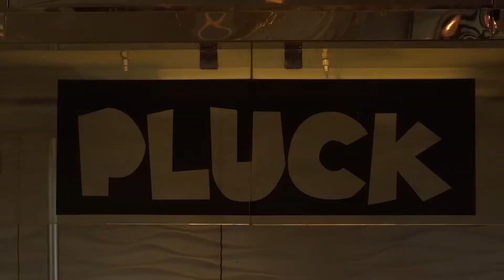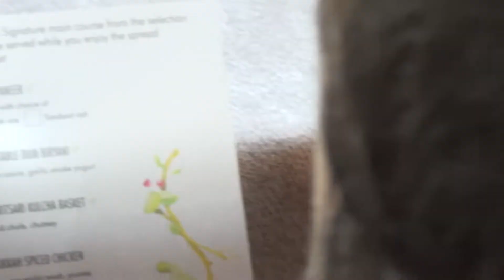Pluck by Pullman - Review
Hi guys
I am back with my new video this time I am Doing reviewing in pluck so take a look